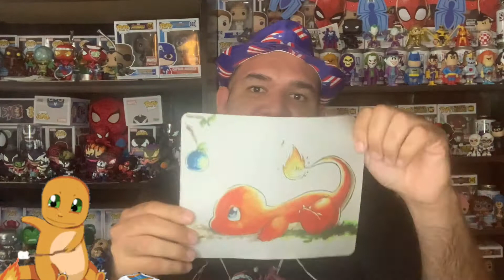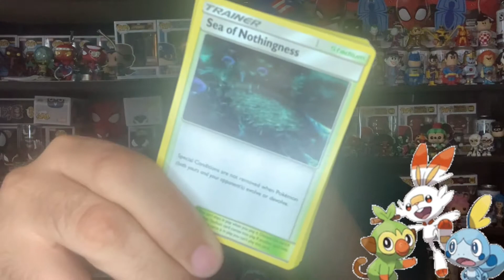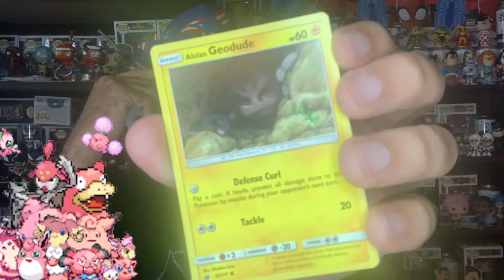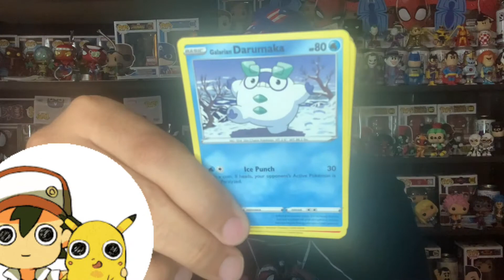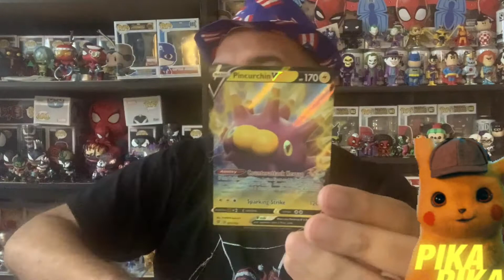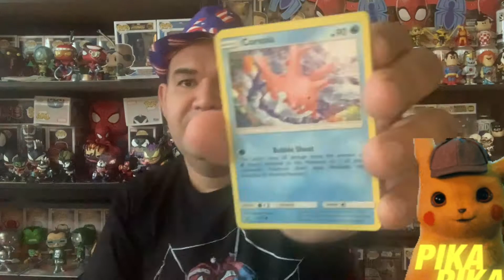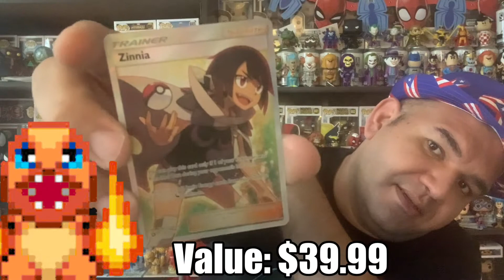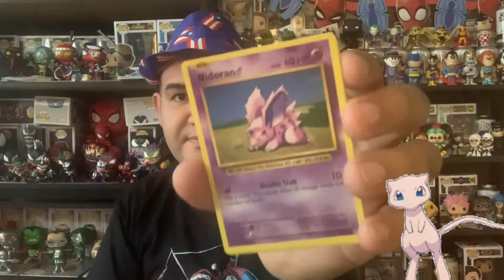Pokémon TCG Unpacking Walgreens Exclusive - We got an awesome hit!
Come see what cards I got today from a special Christmas gift from Spiderwingz.